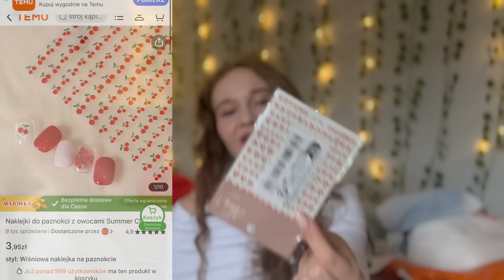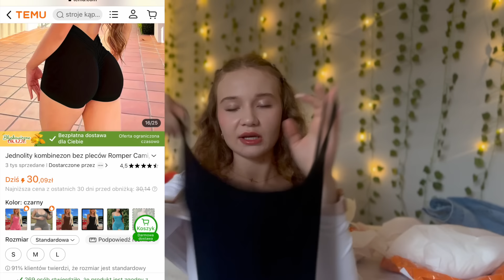TEMU haul ubrania, gadżety, kosmetyki, ozdoby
Pobierz aplikację Temu za pomocą:
aby otrzymać pakiet kuponów o wartości 400zł za darmo (dla wszystkich użytkowników) lub wyszukaj: dmn7329 w pasku wyszukiwania Temu, aby odebrać elementy wspomniane w tym filmie

Naklejki do paznokci z owocami Summer Cherry 3D samoprzylepne naklejki do paznokci 3,79zł💰
2 arkusze Laser Star naklejki do paznokci, 3D metalowe lustro złote srebrzyste nieregularne gwiazdy do paznokci 4,49zł💰
Dekoracje Kwiatowe 3D 3-częściowy Zestaw Bikini, Wysoki Dekolt Typu Halter Z Zakrywającą Spódnicą Stroje Kąpielowe, 82,49zł💰
Fajna Naklejka Artystyczna Do Paznokci Naklejka 3D Samoprzylepna Srebrna Linia Geometryczna 2,99zł💰
Akcesoria Do Włosów Do Mycia Twarzy Spa Odzież Do Pielęgnacji Skóry 4,99zł💰
Wodniste Lustro Błyszcząca Glazura Kobiecy Błyszczyk Do Ust Miód Do Ust  11,49zł💰
Zwykła Biała Sukienka Plażowa Z Długim Rękawem I Okrągłym Dekoltem, Damskie Stroje Kąpielowe I Odzież 39,59zł💰
Niebieskie Proste Jeansy Z Luźnym Krojem, Bez Elastyczności, Z Kieszeniami Pochylonymi, Uniwersalne Spodnie Z Denimu, Jeansy I Odzież Damska 92,99zł💰
Narzędzie Do Twarzy Gua Sha W Kształcie Serca, Narzędzie Do Masażu Skrobakowego Guasha, Skrobak Do Masażu Drenażu Limfatycznego Do Twarzy, Oczu, Szyi, Ciała 5,49zł💰
Gładki top w stylu Boho z frędzlami, halter, bez pleców, dzianinowy top plażowy, damskie stroje kąpielowe i odzież na karnawał i festiwal muzyczny 16,49zł💰
1 Szt., Kieliszek Do Picia W Kształcie Opony, Szklanka O Pojemności 330 0,79zł💰
Bezprzewodowy Mikrofon Krawatowy Mini Mikrofon Klapowy Z Ulepszoną Redukcją Szumów I Czystym Dźwiękiem Do Smartfonów Typu C Bezprzewodowy Mini Mikrofon Z Wiatroszczelną Nasadką Do Nagrywania I Transmisji Na Żywo 23,76zł💰
Sukienka tuba do klubu nocnego, sukienka bez rękawów z rozcięciami po bokach, odzież damska 44,29zł💰
Sukienka wielowarstwowa z paskiem spaghetti na plecach, stylowa mini sukienka z dekoltem w kształcie litery A, odzież damska w stylu kokietka/urocza/Y2K 54,99zł💰
5D stokrotka naklejki do paznokci naklejki, puste różowe serce stokrotka samoprzylepne materiały do ​​paznokci wykwintne zdobienie paznokci dekoracje na paznokcie akrylowe DIY 4,49zł💰
Rozświetlacz w pudrze Monochromatyczny Rozjaśnia skórę Błyszczący brokat Rozświetlacz w palecie Contour Natural Gloss Korektor do konturowania Długotrwały lekki makijaż 12,99zł💰
Wielofunkcyjna, Wielofunkcyjna Torba Podróżna Na Komputer O Dużej Pojemności, Torba Podróżna Na Krótki Wyjazd Służbowy 135,99zł💰
1 szt. Poduszka podróżna Cząsteczki pianki Głowa Szyja Poduszka samolotowa Podróżowanie samochodem 18,39zł💰
80 sztuk stopowa gumka do włosów dredy koraliki do włosów warkocz rurka do włosów akcesoria do włosów dla dziewczynek kobiet 10,99zł💰
4 sztuk Solid Color Duck Billed Clip No Bend spinki do włosów bez zagnieceń spinki do włosów narzędzia do stylizacji włosów3,49zł💰
1 Szt., Szklany Kubek W Stylu Średniowiecznym, Kubek Na Wodę, Filiżanki Do Mrożonej Kawy, Szklanki Do Soku, Mleka, Koktajli 11,99zł💰
Jednolity kombinezon bez pleców Romper Cami, swobodny kombinezon bez rękawów Ruched Romper, odzież damska 33,49zł💰
Rajstopy kabaretki z kokardą, drążone rajstopy siatkowe z wysokim stanem, damskie pończochy i wyroby pończosznicze 7,49zł💰
Dwuczęściowy Zestaw Bikini O Gładkim Splocie, Top Bez Ramiączek, Wiązany Po Bokach, Wysoko Wycięty Kostiumy Kąpielowe 56,49zł💰
Dwuczęściowy Zestaw Bikini W Jednolitym Kolorze, Stanik Z Falbanką I Stringi Na Dole, Stroje Kąpielowe, 19,39zł💰
Seksowna marszczona sukienka z odkrytymi plecami, klubowa sukienka na lato i wiosnę, odzież damska 48,59zł💰
Cienki Kątowy Pędzel Do Brwi Eyeliner, Sierp Ultra Cienki Skośny Płaski Kąt Dla Jedwabnika Szczegóły Makijaż Oczu Uroda Narzędzie Kosmetyczne 3,49zł💰
Błyszczące kolczyki koła Biżuteria miedziana Vintage Prosty styl 4,49zł💰

🎥 Nagrywam: Canon G7X mark2
🎞️ Montuję: Wondershare Filmora//iMovie